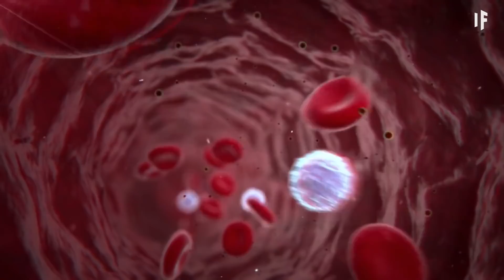¿Qué pasaría si no hubiera sal en el mundo?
Hay más de 14.000 usos para la sal, pero para la mayoría de nosotros, solo significa una cosa.

En el pasado, tu salario podría haberse pagado en sal. Podría haber conservado tu comida, haber curado tus heridas y haberte traído buena suerte.

Más allá del por qué esa hamburguesa, ese pretzel o esas papas fritas saben tan bien, actualmente la sal es importante para el descongelamiento, el procesamiento de químicos, el tratamiento del agua, la agricultura y otras actividades en la industria de los combustibles.

Está hecha de dos elementos que, por sí solos, son mortales.

Pero juntos, te mantienen con vida.